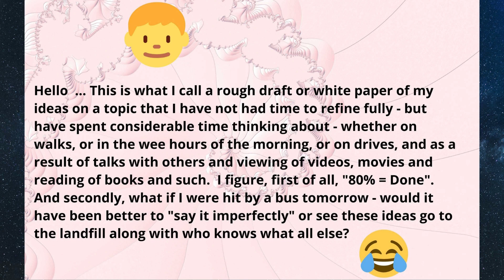Do Trained Professionals Cut the Mustard?